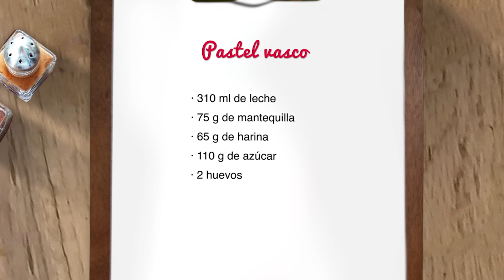Pastel vasco con... Nerea Garmendia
¡Atentos los golosos! La actriz Nerea Garmendia nos explica su receta de pastel vasco, un postre muy sencillo y delicioso, que podrás preparar en cualquier momento.

Estos son los ingredientes:

75 gramos de mantequilla o margarina
110 gramos de azúcar
65  gramos de harina
310 mililitros de leche
2 huevos